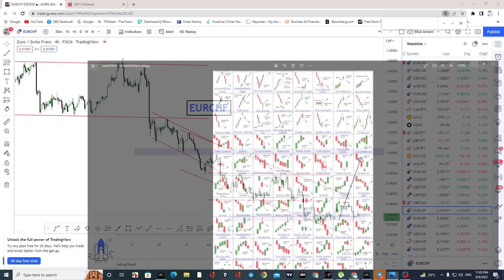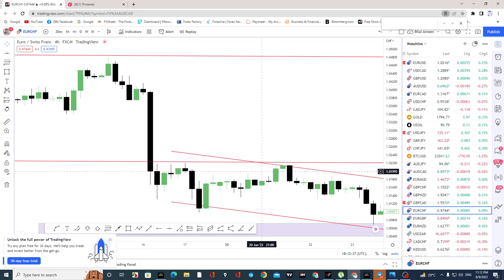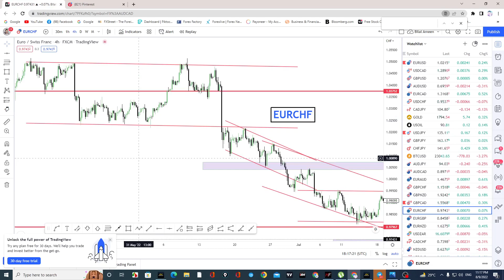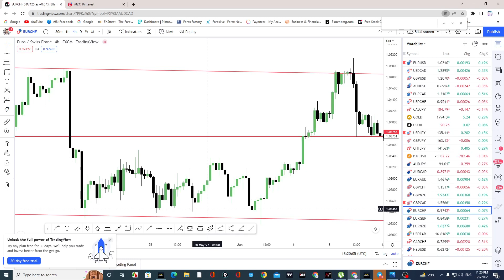Basic And Accurate Candlesticks Secrets For Beginners|Forex Signals Analysis| Urdu/Hindi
Recommended Broker
Exness